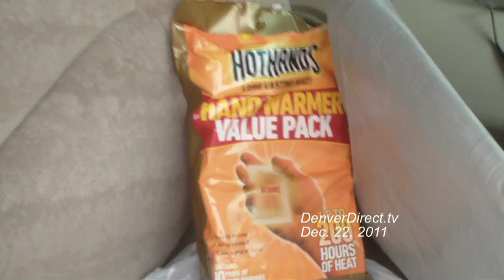Occupy Denver Driveby Drop Off 12-22-11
Supplies dropped off without stopping